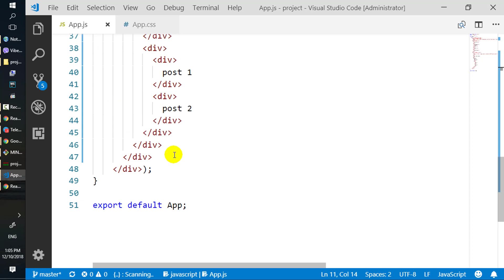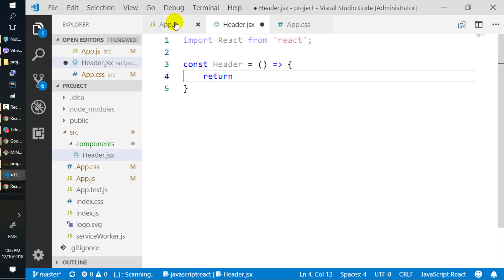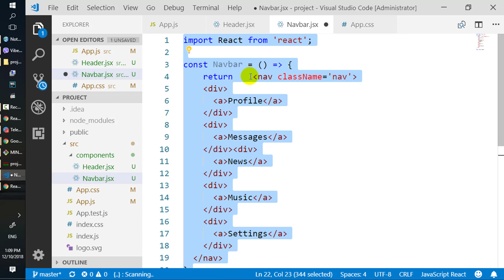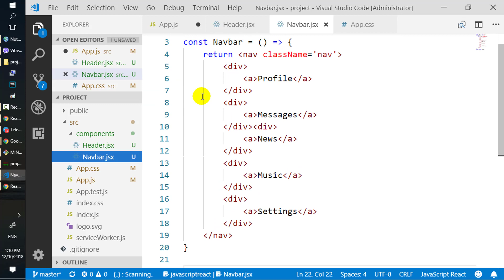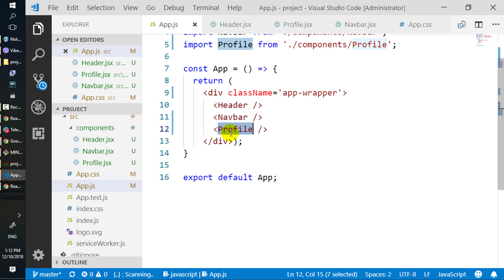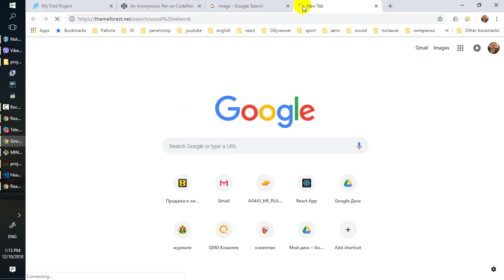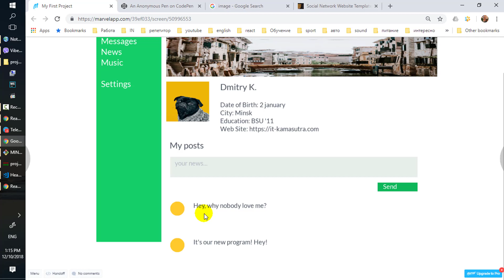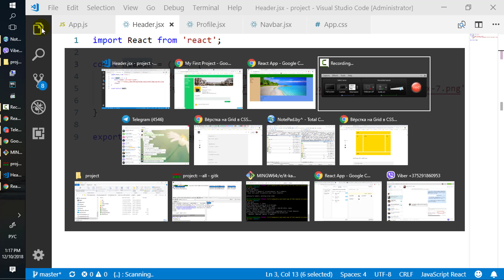12. Уроки React JS (Разбивка на компоненты)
Ну, ничего сложного... В предыдущем видео мы наверстали всё в кучу. А вот в этом уроке мы раздробим наш "монолоит" на компоненты. Ведь в компонентах и дроблении суть React-а ;)
* Сайты: